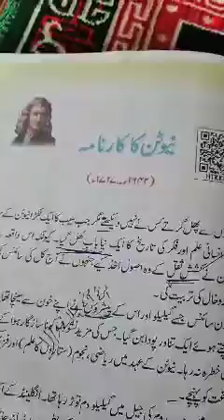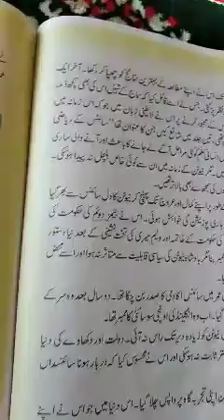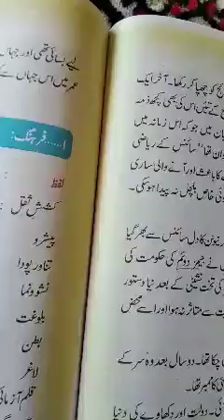عنوان:- نیوٹن کا کارنامہ۔ جماعت:- ساتویں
Subject Urdu
By Rafiqa jee ups nawabazar